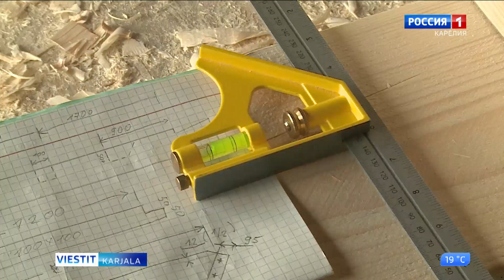Kirvesmiehet kerryttih Kinnermäle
Puusepät da kirvesmiehet kerryttih Kinnermäle masterkluassah. Hyö opastutah salvamah kodii nuaglattah – Timber frame -nimizeh tabah. Masterkluasan lopukse Kinnermän lavan piäle nostetah suojus. Sih niškoi varustettih 300 puunuaglua, 100 sellysty da 1000 levokirpiččiä.